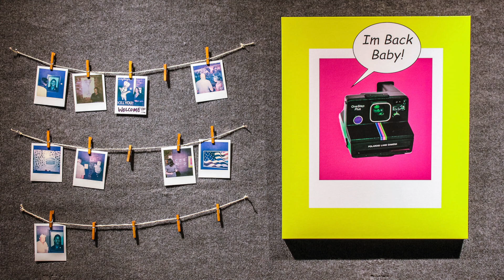Arts Center - Pushing Pop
The art of popular culture through multiple mediums is on display by a variety of artists who vary in age, experience and background. Pushing Pop Exhibit on display June 4 - July 15 or visit virtually at AndersonArts.org.